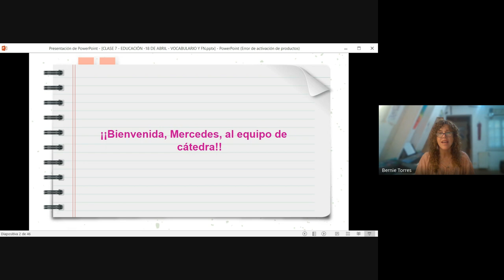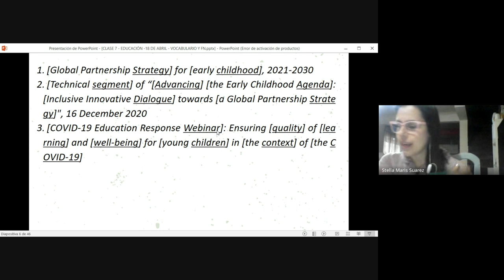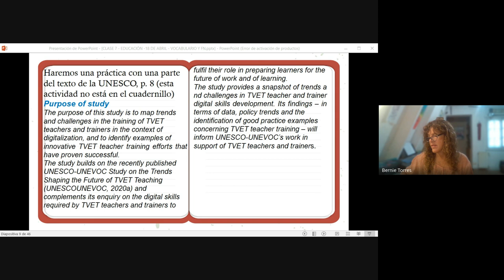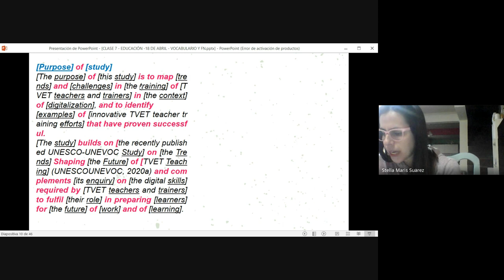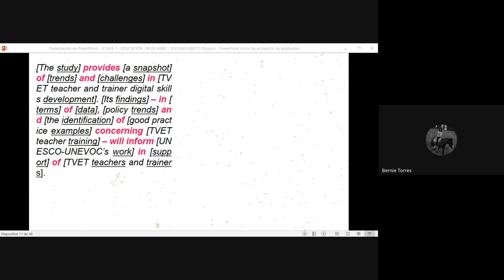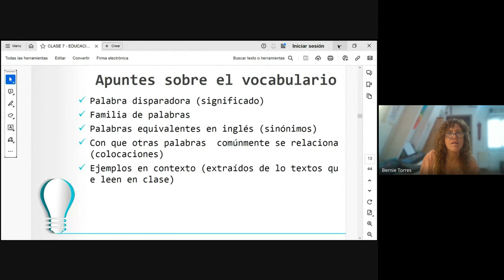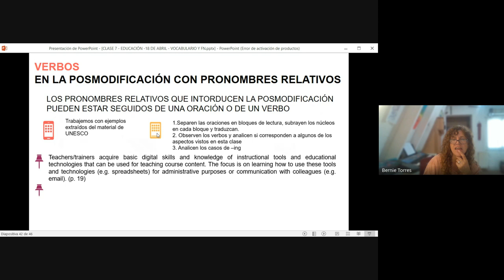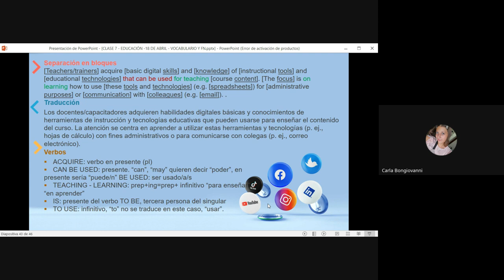INGLES clase 7 Educación 2024 2024 04 18 08 07 GMT 3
FRASE NOMINAL Y VOCABULARIO